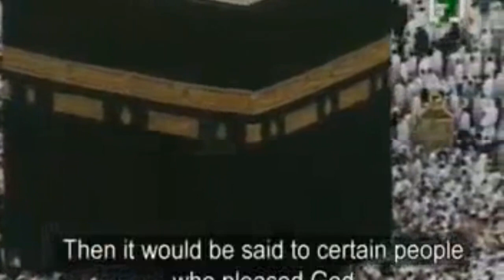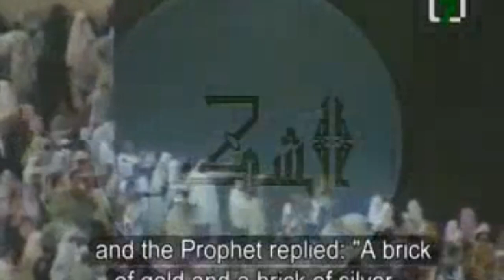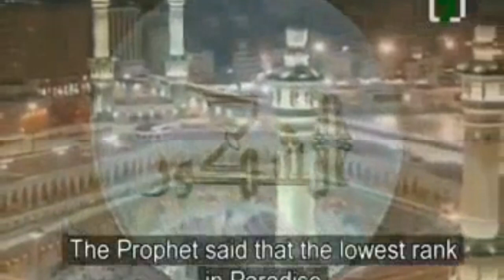وصف يقشعر له الأبدان للحظة "دخول الجنة" لم تسمعه من قبل ... شاهد ماذا أعد الله للمؤمنين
لمشاهدة  جميع حلقات برنامج منازل الروح  رمضان 2021